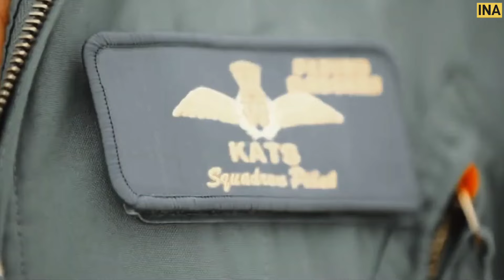Tejas Program पर HAL का सबसे बड़ा Action - After Tejas MK1a it's time for Tejas Trainers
At the same time HAL has been building significant number of LCA trainer.  As a part of initial contract HAL has to deliver 32 LCA Tejas Mark 1 aircrafts along with 8 trainers. All the 32 LCA Tejas has been delivered to IAF and HAL is now progressing with manufacturing of LCA Trainers.

The first LCA Trainer LT-5201 was handed over to the IAF on 4th October 2024. HAL has already built the LCA aircrafts with tail number LT-5202, LT-5203, LT-5204 & LT-5205 & LT-5206 and preparations are underway to deliver these aircrafts to Indian Air Force.

🔥News , Information  and Facts are presented As source and they Do not Reflect the views of Indian News Analysis

About - Indian News Analysis channel provides you Latest Defense News And Updates related to - Indian Army,Indian air Force ,Indian Navy and Other .

Indian Defense Updates laest - Indian Defense Updates 2024 - Indian latest Defence Updates - Defence Updates 2024 - Indian Defence News  - INA News - INA - INA Defence Updates